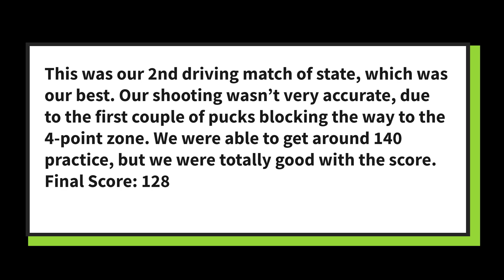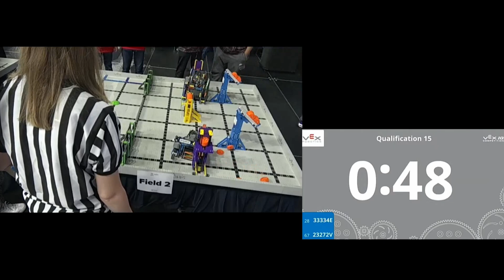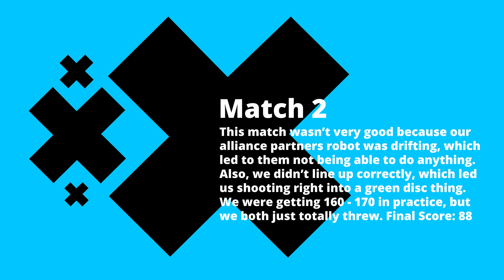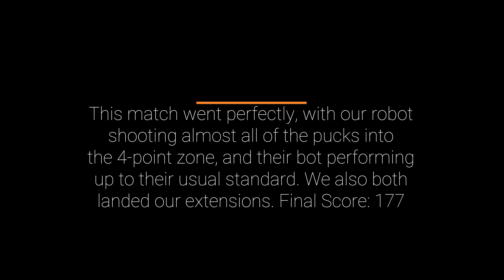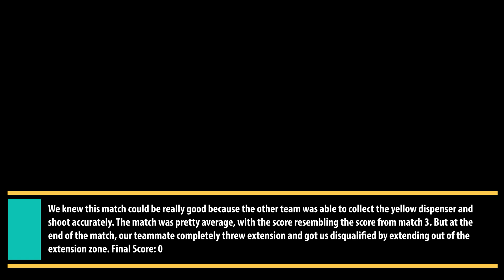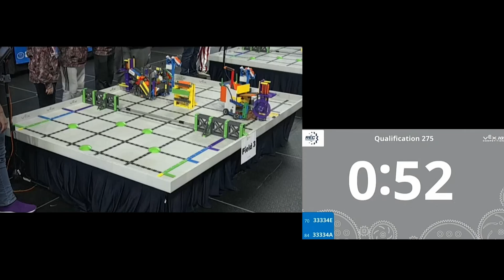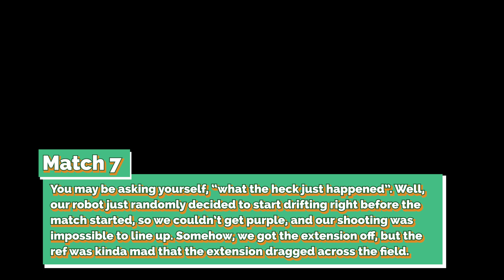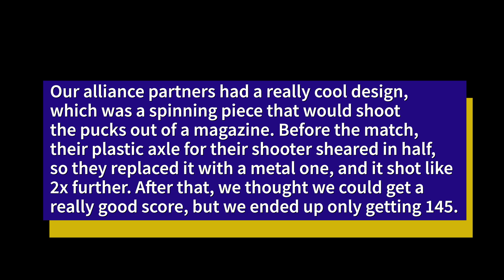Vex IQ Indiana State Recap 2023 | Worlds Qualifiers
This is our recap for the Indiana State Championship for Vex IQ. We qualified for worlds through skills, with 212 combined (128 driving, 84 autonomous).

Chapters:
00:00 Intro
00:06 Autonomous
01:12 Driving
02:27 really bad auto
03:28 Q15, Score: 0
04:44 Q92, Score: 88
05:59 Q136, Score: 177
07:11 Q177, Score: 0
08:22 Q209, Score: 207
09:33 Q275, Score: 141
10:43 Q47, Score: 88
12:04 Q397, Score: 145